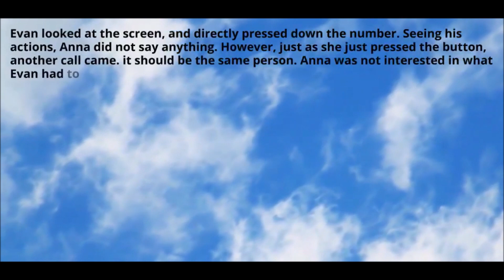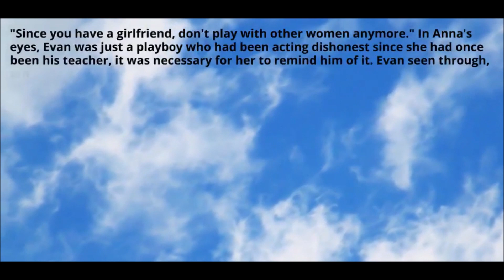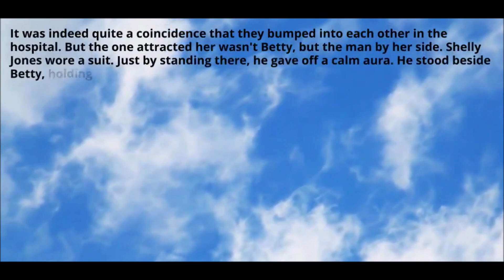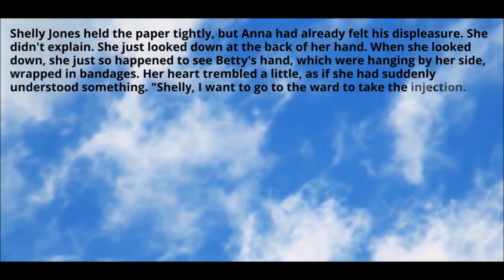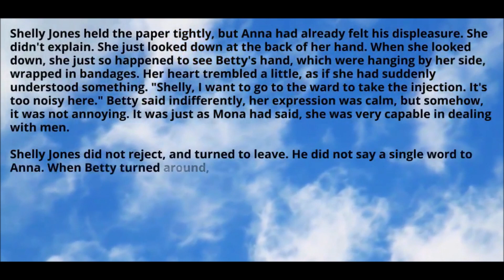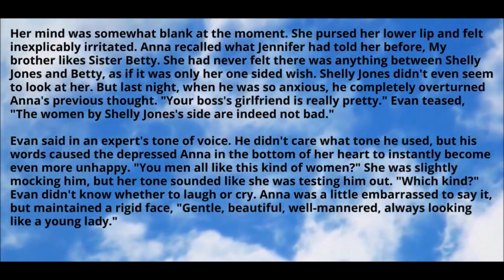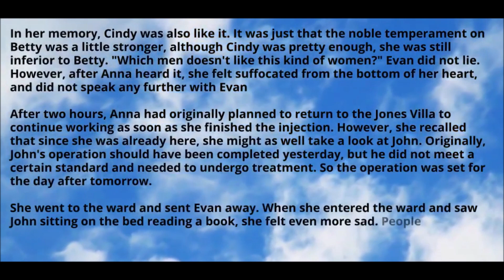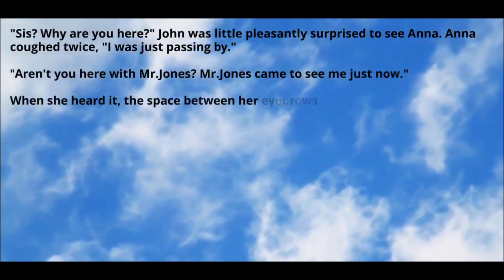Boss, Please Behave Yourself / My Delicious Boss - Chapter 100